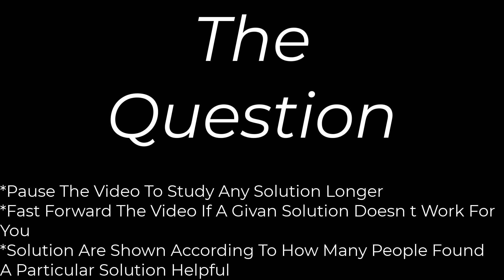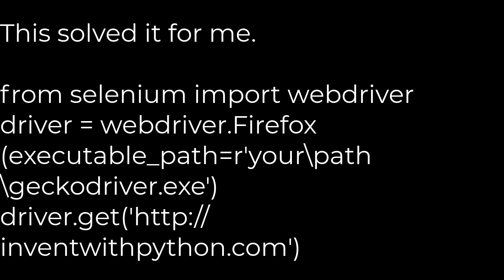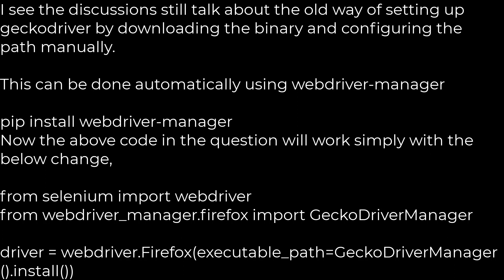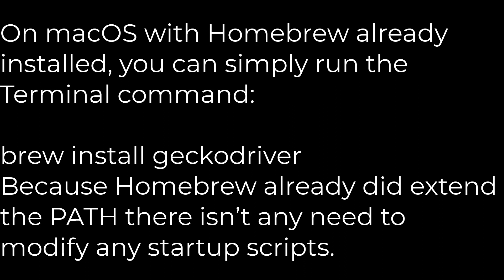Python :Selenium using Python - Geckodriver executable needs to be in PATH(5solution)